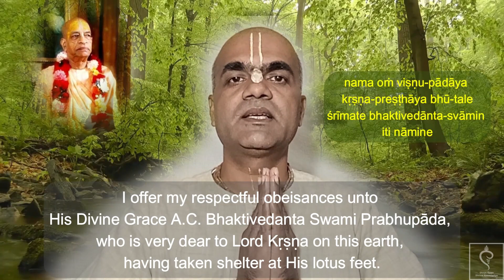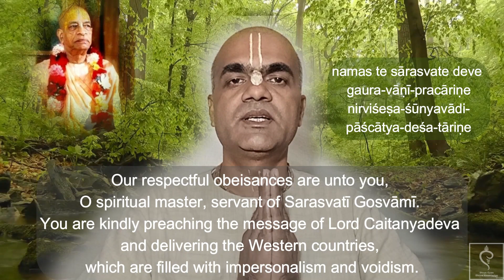Summary Study of Bhagavad Gita Chapter Fifteen, Section Two, Shloka number 12 to 20.